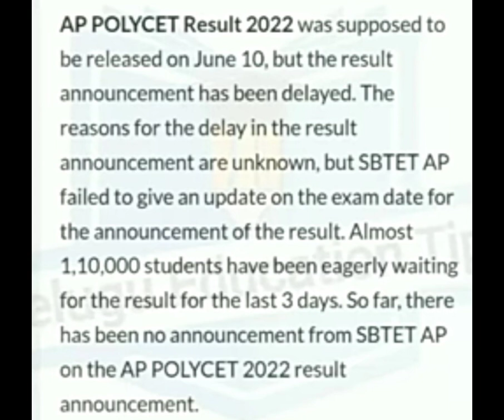POLYCET RESULTS DATE CONFIRMED|Ap polycet results date 2022|Ap polycet 2022 latest news